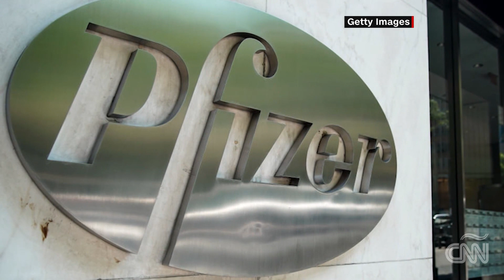Pfizer Espera Presentar Vacuna Contra El COVID-19 A Reguladores (Informe De Gabi Frías) - 8/21/2020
La farmacéutica estadounidense dijo que, si las pruebas de fase 3 demuestran que su antígeno es seguro y efectivo, sería presentado a reguladores en Estados Unidos en octubre.

Según Pfizer, las pruebas de su vacuna contra el nuevo coronavirus han dado señales prometedoras.